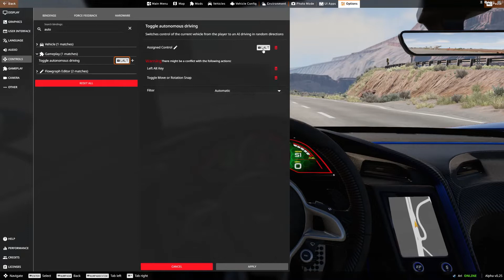How to Have Autonomous Cars In Beam.NG (Beam.NG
THIS IS A HUGE SECRET